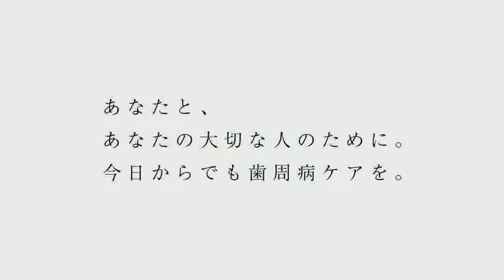【なつかCM】Panasonic W音波振動 Doltz「歯周病は感染するキス状況」篇 ドルツ パナソニック